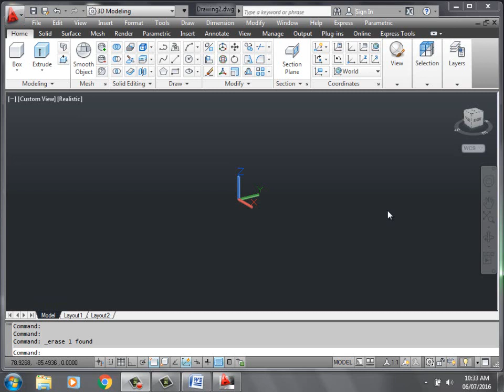The VIEW Command - AutoCAD